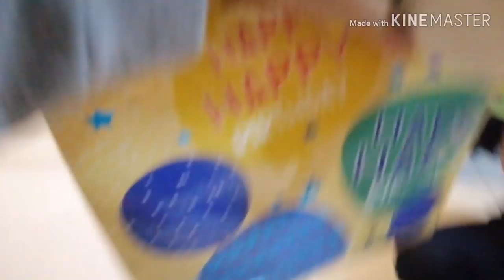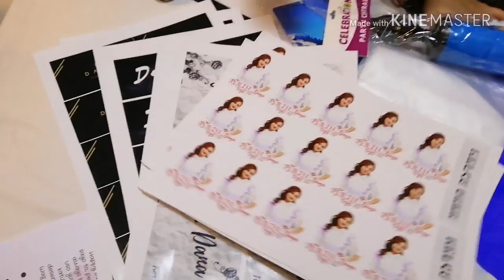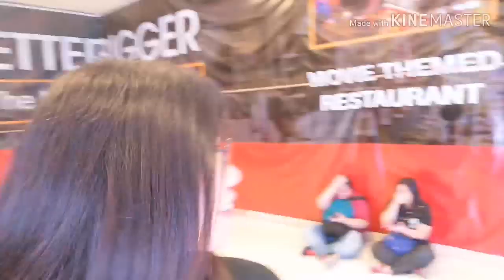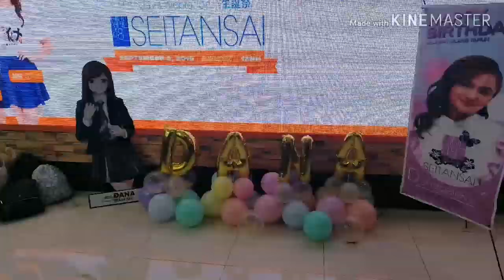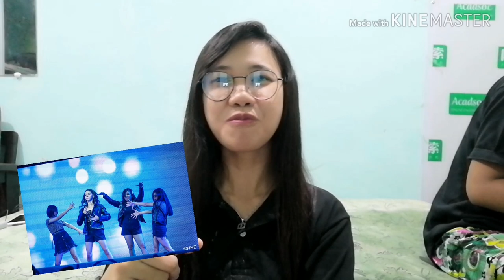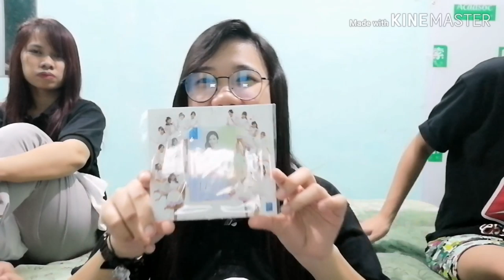MNL48 September Seitansai VLOG [PikaBabe!]